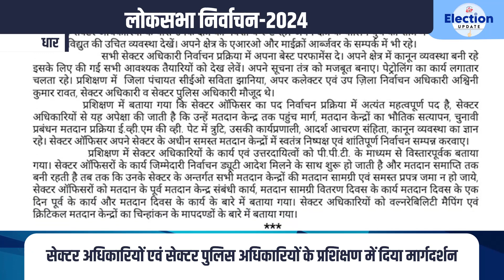देखें, स्पेशल न्यूज बुलेटिन 𝗘𝗹𝗲𝗰𝘁𝗶𝗼𝗻𝗨𝗽𝗱𝗮𝘁𝗲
LokSabhaElections2024 के तहत मध्यप्रदेश में हो रहीं विभिन्न गतिविधियों के बारे में जानिये...